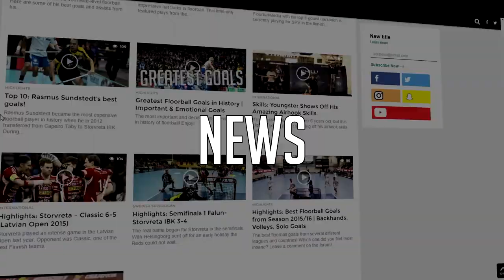Peter Kotilainen Floorball Highlights | WFC 2016 MVP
We create marketing strategies within the world of sports. You're looking for innovative PR. Let's talk!

The Finnish 22-year old Peter Kotilainen was the top scorer (10+6), part of the all-star team, scored 2 goals in the final, and was selected as the most valuable player in the World Floorball Championships 2016. Here are some highlights, showing his best goals and assists from the tournament. Enjoy!

Thank you everyone who makes FloorballToday possible!

And more!